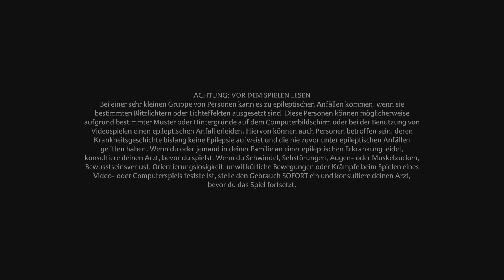Hogwarts Legacy - Part 74: Das Ende eines Fluchs